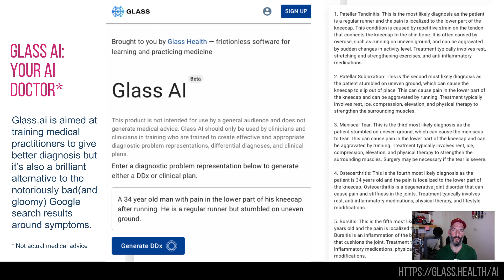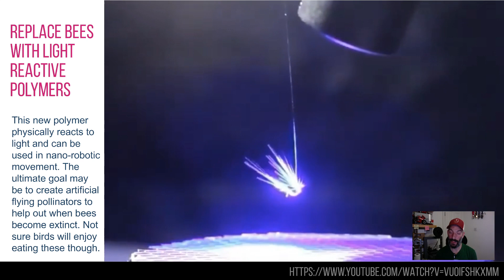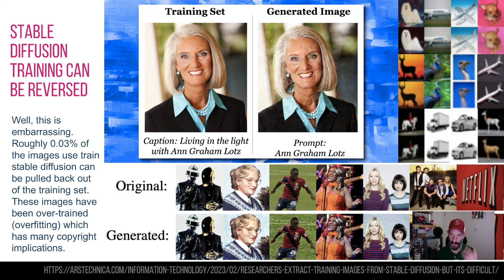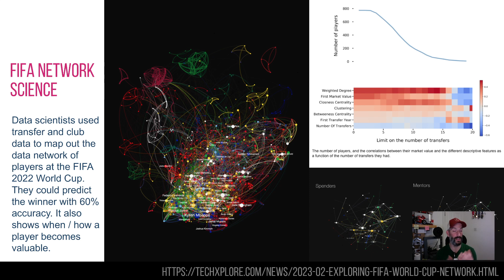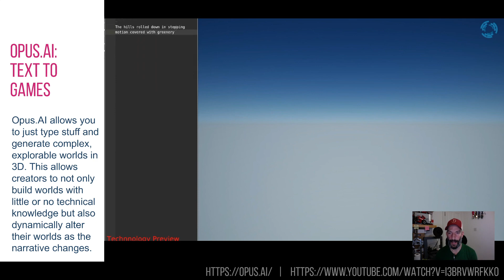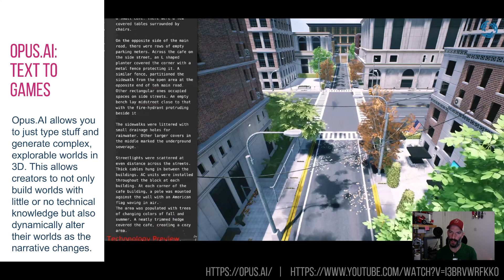🔥 Dinosaw Weekly Innovation Podcast 2023 Week 6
Your weekly video podcast of 7 curious, interesting and hopefully useful innovation stories from the world of tech, advertising, science, patents and just about everything in-between.

00:00 Welcome to the Dinosaw
00:12 Glass Ai:Your AI medical diagnosis
01:41 Replace bees with light reactive polymers
02:45 Stable diffusion training can be reversed
04:36 FIFA network science
06:01 100% efficient hydrogen from normal seawater
07:19 Opus.AI:Text to games
08:128 Use Emoji as prompts on MidJourney
09:21 Thanks, like and subscribe